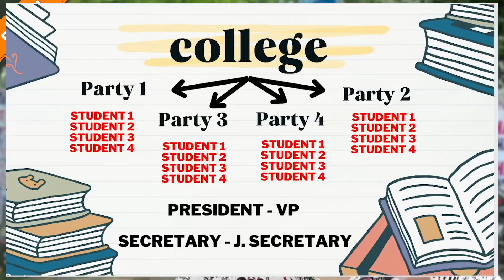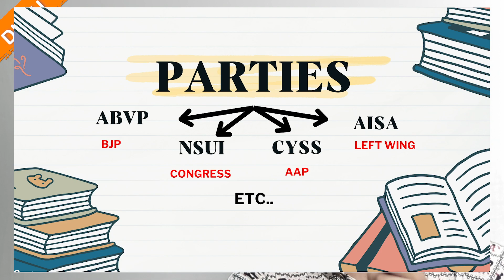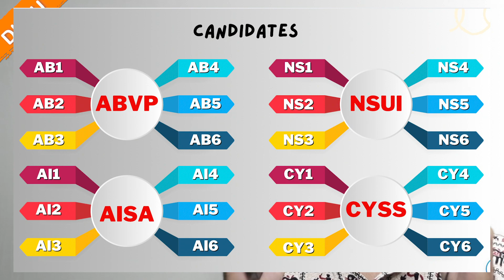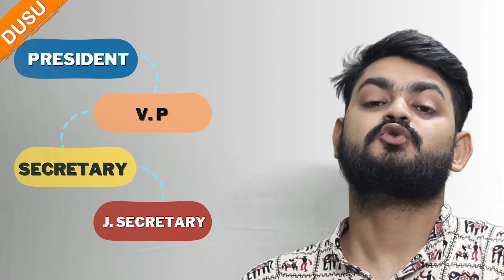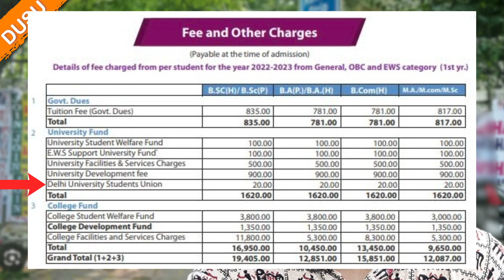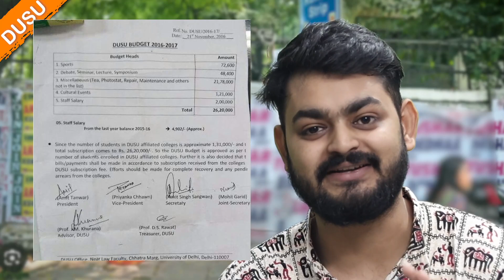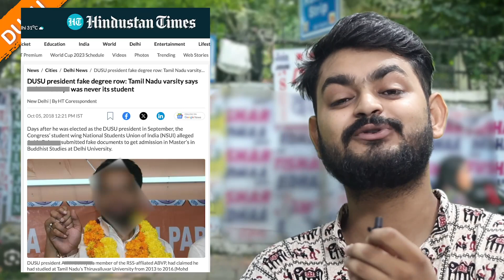Reality of DU elections | Dark truths ⚠️ ⚠️⚠️ | Complete explanation of DU elections | DUSU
Delhi University (DU) elections, a significant annual event in the Indian academic calendar, are highly anticipated by students and politicians alike. These elections determine the composition of the student body's representative council, including the positions of president, vice-president, secretary, and joint secretary. The elections often bring to the forefront important issues affecting students, ranging from educational reforms to campus infrastructure, making them a platform for student activism and engagement with national politics.